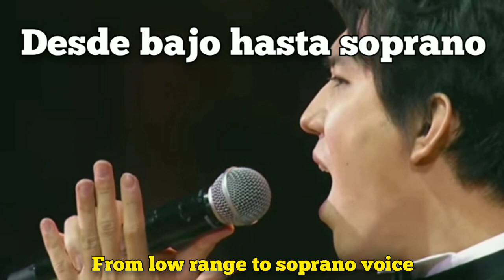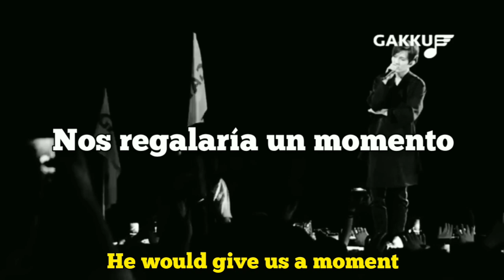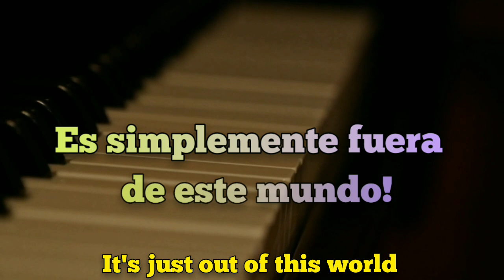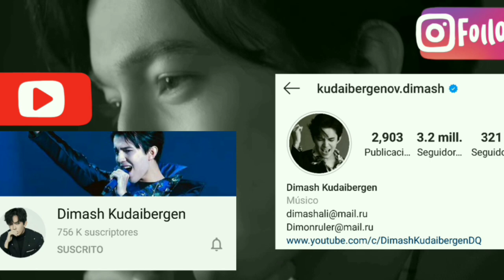THE DAY DIMASH'S VOICE WOULD SURPASS THE PIANO / EL DÍA EN QUE LA VOZ DE DIMASH SUPERARIA AL PIANO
Hola queridos suscriptores! aquí de vuelta con un vídeo especial del gran Dimash! Un día donde muchos de nosotros recordamos por qué seguramente nos hizo abrir los ojos de la impresión ante semejante cosa que hizo arriba del escenario! DIMASH LA MEJOR VOZ DEL MUNDO!

Hello dear subscribers! here back with a special video of the great Dimash! A day where many of us remember why she surely made us open our eyes in shock at such a thing she did on stage! DIMASH THE BEST VOICE IN THE WORLD!